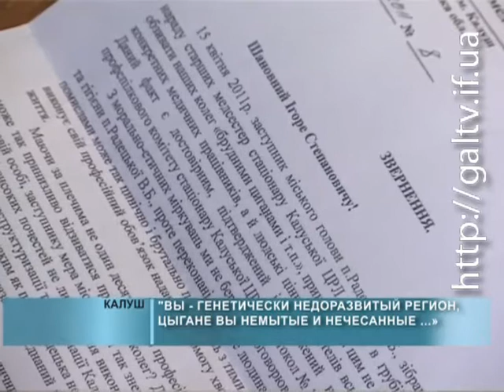Громада Калуша вимагає звільнення чиновника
Обурена громада Калуша вимагає звільнення начальника Калуського міського управління охорони здоров'я Віталіни Радецької і за коментарями звернулася до міського голови Ігоря Насалика.